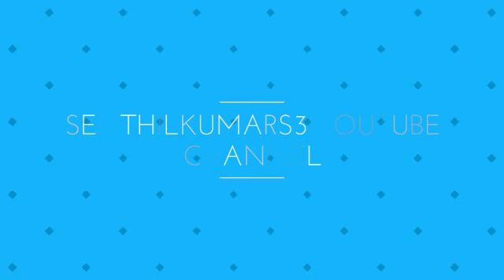Tamil Nadu tourism development corporation | how villages look in tamilnadu | Trade Fair Chennai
Incredible india TTDC: Tamilnadu Tourism Development Corporation
44 th  Trade fair in Chennai Island Grounds